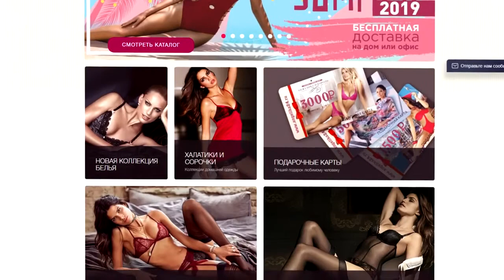Халаты женские - основные ошибки при выборе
5 главных ошибок при выборе халатов

Одежда для дома и сна! Для всей семьи!​ Комфорт и качество - превыше всего!